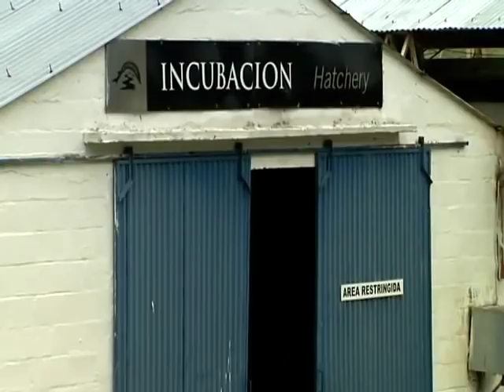De Onde Vem o Caviar que Você Não Come?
Além da Russia o Uruguai também produz Caviar, você sabia?